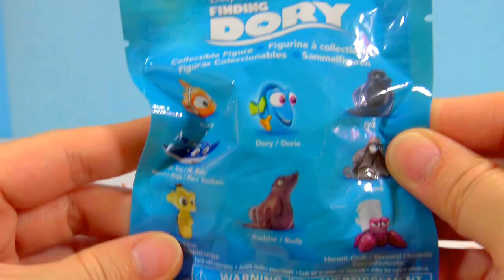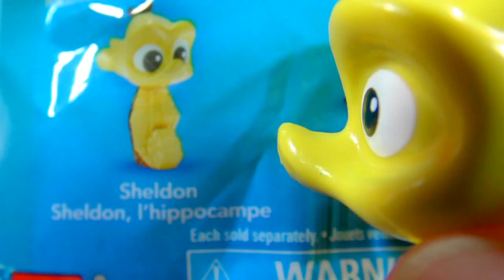Candy Surprise Cup Toys Finding Dory Series 2 The Lion Guard Sheriff Callie's Wild West Blind Bag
Gumball Candy Surprise Cup Toys Disney Finding Dory Series 2 The Lion Guard Sheriff Callie's Wild West Blind Bags